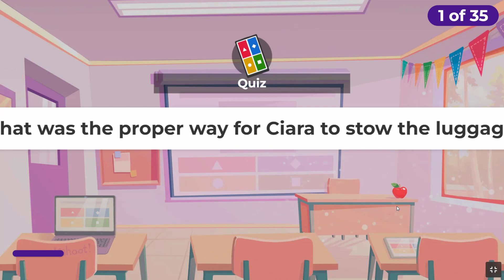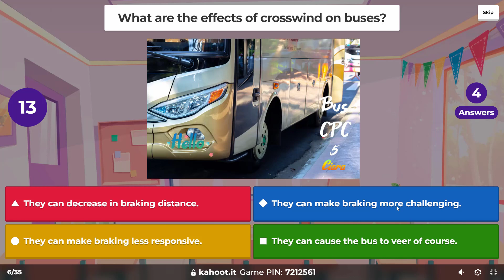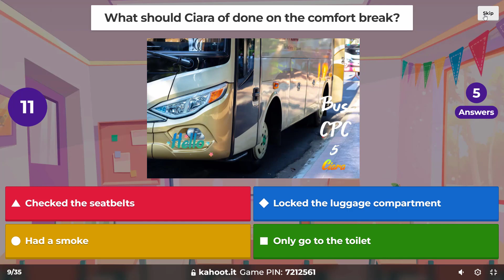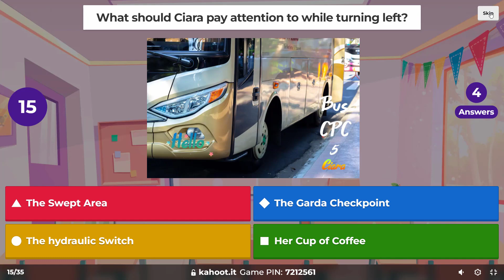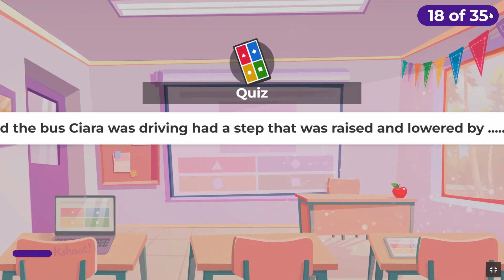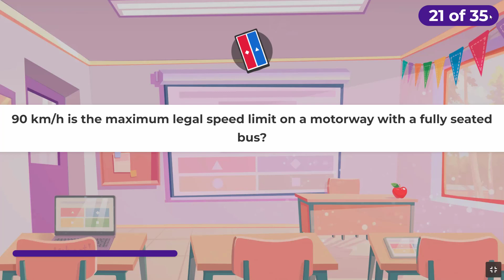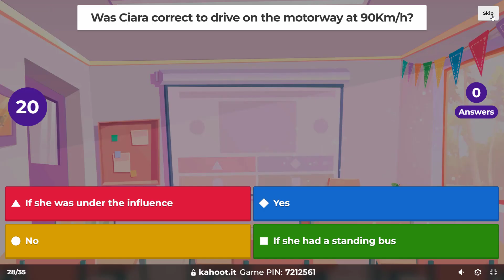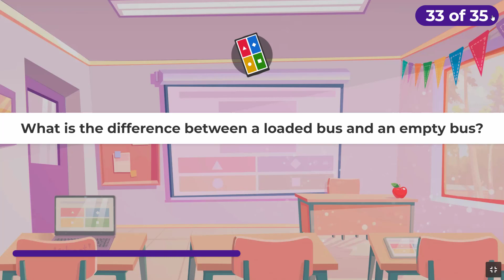Bus CPC 5 Test 1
Bus CPC 5 Theory Preparation. Test 1